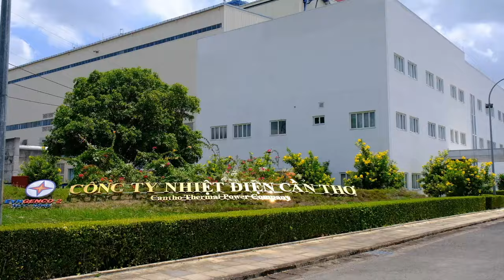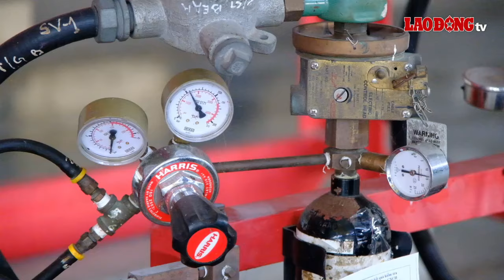Nắng nóng kéo dài, nhà máy nhiệt điện ở Cần Thơ căng mình vận hành| Báo Lao Động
Nắng nóng gay gắt kéo dài, lượng tiêu thụ điện tăng cao. Do đó, tại Nhà máy Nhiệt điện Ô Môn 1, thuộc Công ty Nhiệt điện Cần Thơ, từ các Điều hành viên Vận hành đến công nhân sửa chữa, bảo dưỡng... mọi người đều phải túc trực xuyên suốt, theo dõi các thiết bị sát sao để đảm bảo vận hành kịp thời.
* Đường dây nóng: 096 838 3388